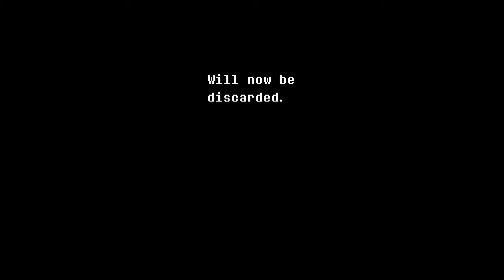Deltarune:Chapter 1- Part 1-the Beginning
lets begin, shall we?